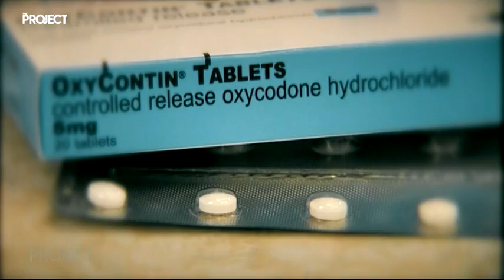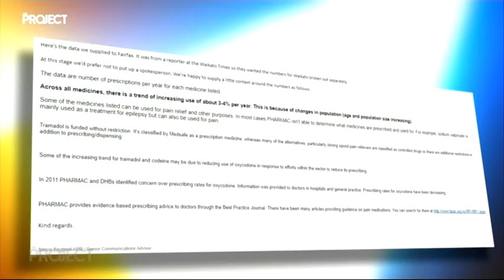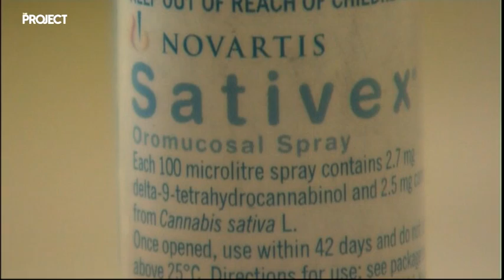THE PROJECT NZ Interview with dapaanz CE Sue Paton on Opioid use in New Zealand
Dapaanz CE Sue Paton talking about opioid use in New Zealand